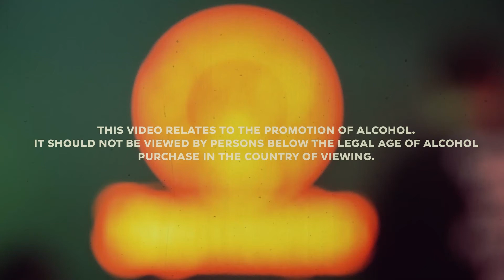Be The Meister: SERINGAI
Sejak berkenalan di Jägermusic Night perdana di tahun 2014, hingga hari ini, Ricky, Arian, Sammy dan Khemod tidak pernah berencana untuk meredupkan api pada disiplin yang mempersatukan mereka: musik.

Bersama SERINGAI, kami berbincang dengan (kadang-kadang) serius mengenai gairah bermusik di atas panggung hingga sosok yang ingin mereka ajak untuk berbagi ice cold shot.

Video seri BeTheMeister hadir untuk mencitrakan semangat para Meister yang memilih untuk menggali potensi tanpa batas yang mereka miliki serta menjalani hidup dengan peraturan-peraturan yang mereka buat sendiri. Apakah kamu sudah melakukannya?